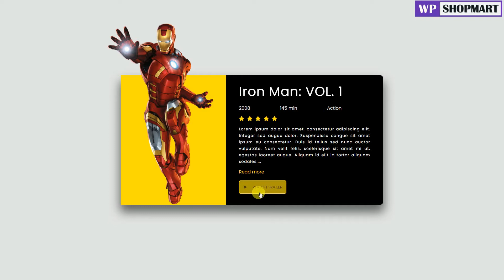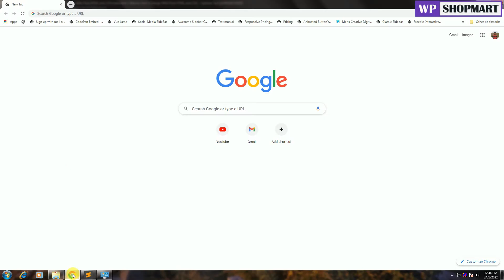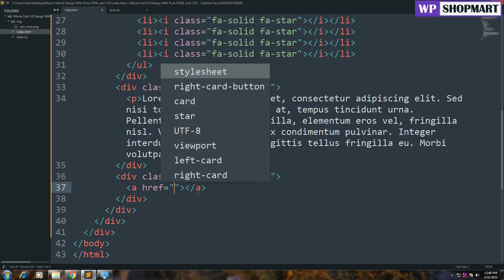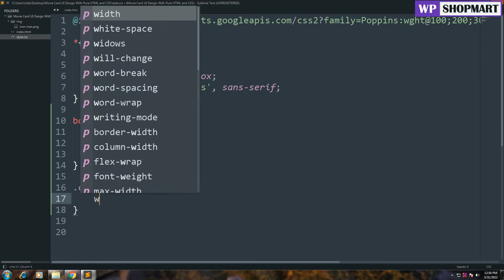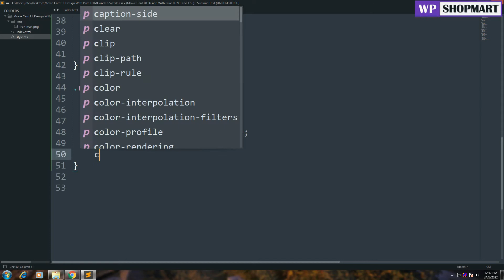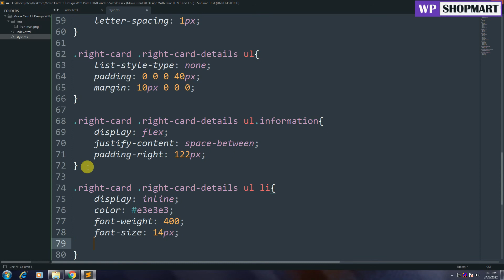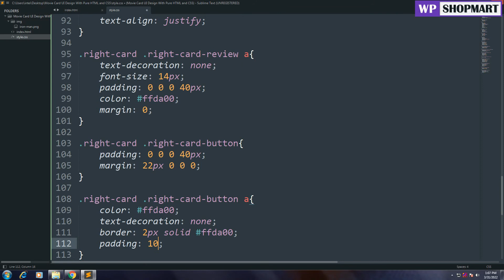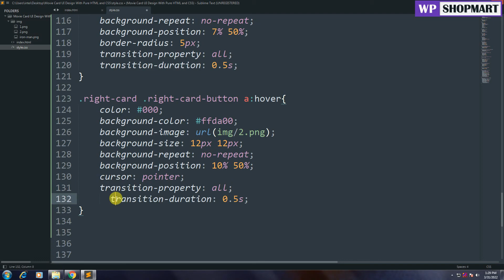How To Create a Movie Card UI Design Using HTML and CSS | Movie Card User Interface | Wpshopmart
How To Create a Movie Card UI Design Using HTML and CSS  | Movie Card User Interface

Hey viewers,

If you want to design movie card ui interface on your website with some html and css code, then you are in the right place.

In this video, we are going to movie card user interface and their effects developed with HTML, CSS which are made by some of the best Code Pen authors.

Check our WordPress Themes & Plugins

Check more Html & CSS related videos which will help you to add elements on your website –

Create A Personal Portfolio Website Design Using HTML & CSS | Full Page Website Design In HTML CSS

How To Design CSS Card UI In HTML & CSS | Card UI Hover Effect | CSS Card Layout Design | Wpshopmart

How To Make A Responsive E-commerce Website Using HTML CSS and Bootstrap Step By Step | Wpshopmart